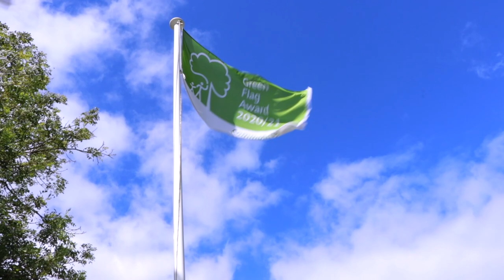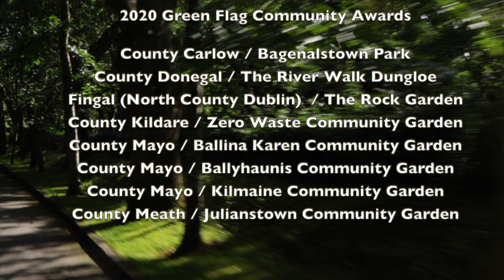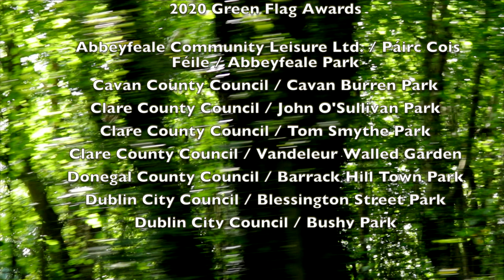Green Flag Awards 2020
A promotional video of the 2020 Green Flag Raising event at Ardgillan Castle on the 1st of September 2020, and the message of support from Minister of State for Community Development and Charities; Joe O’Brien.

The 2020 Green Flag Awards were announced on Thursday the 17th of September for Ireland’s top parks and best gardens.
International Green Flag accreditation for park excellence in Ireland jumped again this year, during a season which has seen massive park visitor increases everywhere. Ireland notably achieves a huge increase in urban park Green Flag accreditations across Dublin, Galway, and Waterford Cities.

The Green Flag Award is an international benchmark standard for parks and green spaces.
The Green Flag Award scheme is also operating across Australia, Belgium, Finland, Germany, Mexico, The Netherlands, New Zealand, Portugal, Republic of Ireland, Spain, Sweden, Turkey, United Arab Emirates, United Kingdom, and the United States of America as of 2020.

*Additional thanks to Juanita Browne and for the Pollinator Awards announcement video piece featured in the long and short form Green Flag Awards 2020 videos. Thank you.